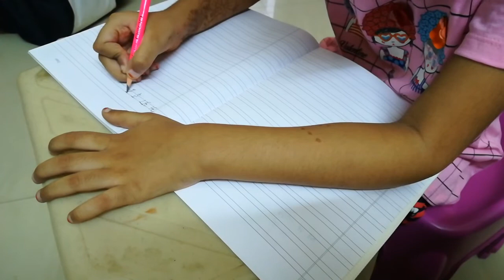Afternoon to evening routine/lazy day routine/வெண்டைக்காய் கார குழம்பு/RaRa's kitchen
Afternoon to evening routine/lazy day routine/வெண்டைக்காய் கார குழம்பு/RaRa's kitchen#DIML#RaRaskitchen#